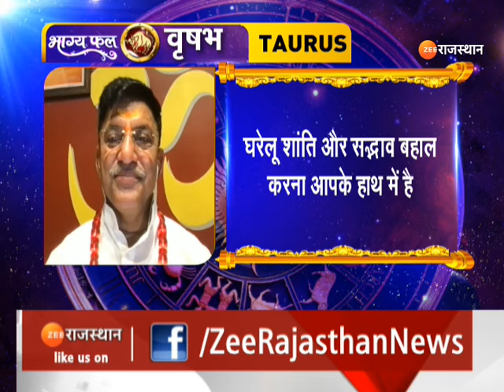Aaj Ka Rashifal: अपनी राशि के अनुसार जानें कैसा रहेगा दिन | 13 May 2024 Rashifal | Horoscope Today